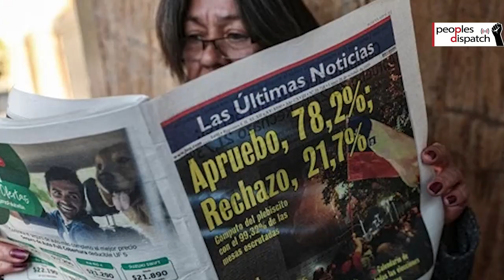What are Challenges and Opportunities Before Chile's Gabriel Boric?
On March 11, Gabriel Boric was sworn in as the president of Chile following a landmark election victory in December. His coming to power has raised hopes of a new era in the country's politics even though he faces pulls from multiple sides. Vijay Prashad of Globetrotter talks about some of these challenges, the process of drafting of the constitution, and the agenda of people's movements in the months to come.